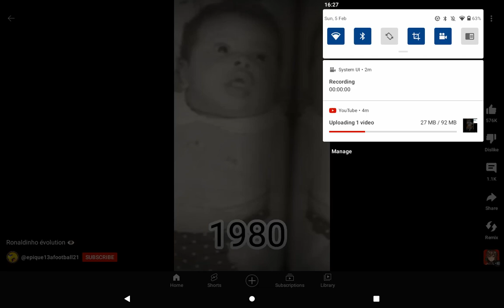Rolandinho over the years⚽! 1980 to 2022